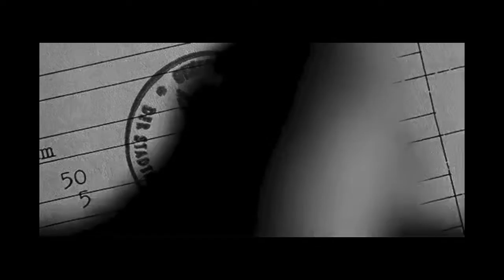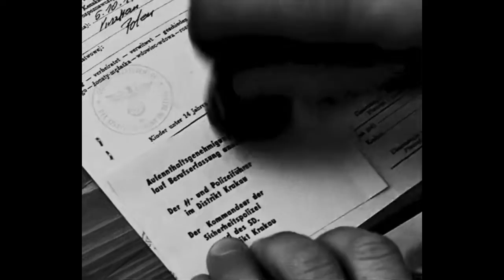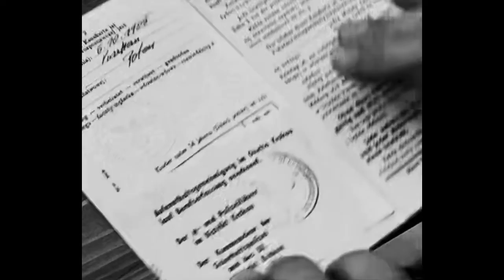How Soon Is Now? - The Smiths (music vid)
schindler's list makes me sob